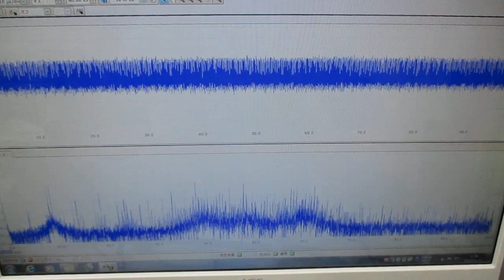超音波システム（音圧測定解析、発振制御）